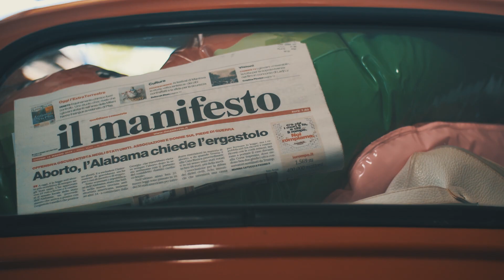Giulio Wilson - Estate Proletaria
Ogni tanto mi piace non prendermi troppo sul serio. A pochi mesi dall'uscita di "Futuro remoto", il mio disco, esco con questo brano ironico ed estivo, non per questo poi cosi stupido! L'"estate proletaria" racchiude in chiave scherzosa gli elementi che solitamente contraddistinguono le mie canzoni più tristi: la denuncia, il disorientamento politico, la nostalgia verso il passato e il sogno di ciò che mai avverrà.
il Videoclip è stato realizzato e ideato da Giulio Wilson, che mi assomiglia senza parrucca, il quale si improvvisa regista e attore, con l'aiuto di Stefano Campagna che si è guardato bene dal comparire come attore.
Ha partecipato Tiziano Pellegrino nelle vesti di Che Guevara e di donna barbuta;
Alla fine del videoclip compare il bagnino, in realtà si tratta di Francesco Nerone, il fotografo di fiducia di Wilson; purtroppo mancavano comparse... ci scusiamo per il disturbo che avrete provato nel guardarlo.
Il brano è stato prodotto da Giulio Wilson e Valter Sacripanti.
"Estate proletaria" è un vero brano indipendente, nel senso che non ci sono etichette discografiche di mezzo e altri magnaccioni e leccaculo alle spalle dell'artista.

Tutto è stato realizzato in autonomia, anche lo sgargiante "trucco e parrucco" offerto dalla mamma di Giulio, che risalta indiscutibilmente la bellezza dei tratti somatici degli attori, nella fattispecie Wilson risulterebbe addirittura più attraente vestito da donna. Pare che ultimamente abbia avuto considerevoli corteggiamenti da parte di sciocchi padri di famiglia e insospettabili lesbiche represse.
Il video verrà proiettato in tutte le scuole per ricordare alcune delle grandi personalità che hanno contraddistinto la perdente sinistra italiana figlia del comunismo filo sovietico.

Si ringraziano in particolare modo Juri Gagarin, Carlo Marx, Sandro Pertini e Pietro Nenni.
Si ringrazia anche la mamma di Tiziano per averci fornito due panini con la cotoletta.
Il panino con la cotoletta che non è stato utilizzato nel videoclip è stato riportato a casa di Tiziano e probabilmente è stato mangiato la sera stessa; non dovrebbe avere residui di sabbia perché era avvolto bene da carta stagnola; almeno due giri.

TESTO
Cosa direbbe Carlo Marx?
Che il mare costa un capitale,
l’asfalto brucia e siamo in coda gia’
gira la chiave per risparmiare, valà

Cosa direbbe Jurì Gagarin?
Non c’è lo spazio per star bene
il Sole scalda più che all’equatore
non va nemmeno il condizionatore d’aria.
L’estate proletaria.

Vieni, vieni con me,
e’ un masochismo virile,
che anche se poi stiamo male
abbiamo voglia di andare al mare

E allora portami un po al mare,
tra le mosche e le zanzare,
Sapore di limone,
sotto l’ombrellone,
non si può fare la rivoluzione
ma potrai sempre contare su di me.
Il canotto che ho comprato,
non si gonfia perché è già bucato.

Cosa direbbe Sandro Pertini
se vedesse il tuo bikini,
gonfio come il pane tra una cotoletta,
non si tratta d’ essere anticonformista .

Cosa direbbe Pietro Nenni?
Sono più rosso di un Gamberone,
sol levante di rivoluzione.

e’ una caduta di stile,
ci piace predicare bene
e poi razzolare male

Sapore di limone,
sotto l’ombrellone,
Il portafoglio che ti ho dato?
O cazzo scusa amore mi è caduto.

Si avvisano i gentili bagnanti che c’è il divieto di balneazione,
oggi circola davvero un brutto vento pertanto è stata innalzata la bandiera rossa,
Bandiera rossa per tutti!

Sapore di limone,
sotto l’ombrellone,
Rimedio subito con un gelato,
è il mio turno ma dice che è finto!